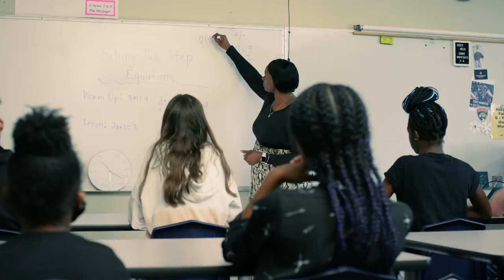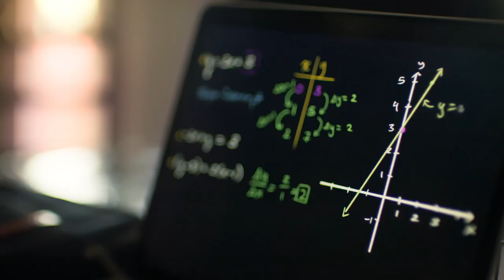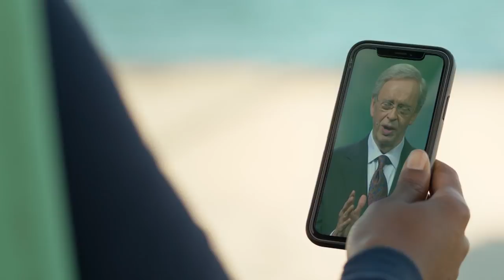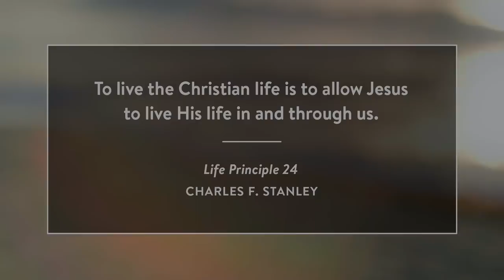Salt and Light - Javett's Faith Story | Short Documentary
She felt disconnected as a child. So she became a teacher, to make a positive impact on the lives of students. Though her life has challenges, Christ provides the peace and strength for every need. For more messages from Charles Stanley, including this week's broadcast, go

Salt and Light is a true Christian testimony, and an inspiring faith story, produced as a short documentary with the goal of leading others into a growing relationship with Jesus Christ.